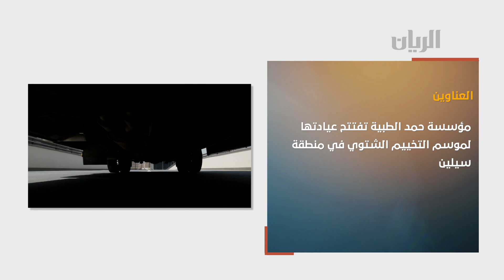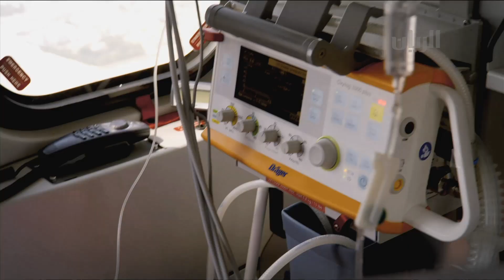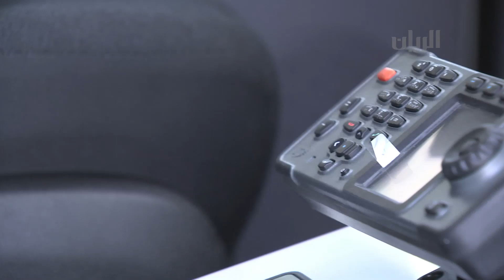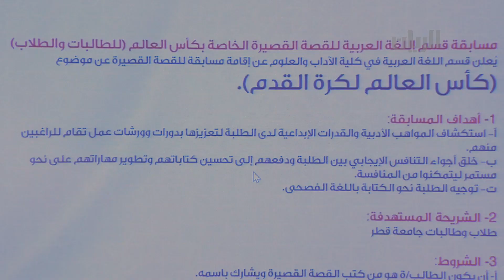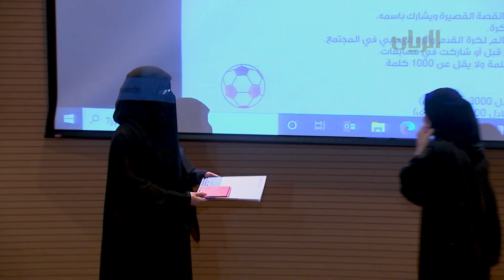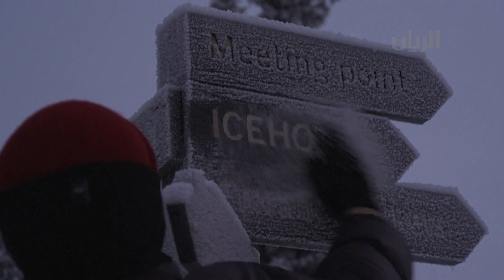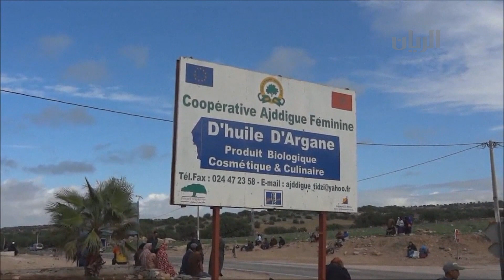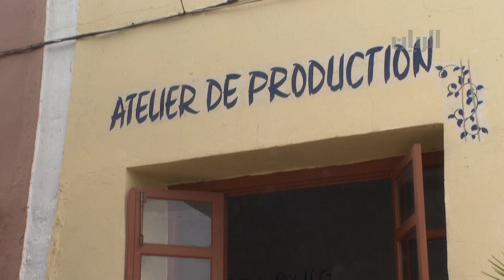برنامج تراحيب - 04-01-2023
لقاء مع السيد/صالح المقارح
مساعد المدير التنفيذي لمركز خدمة الإسعاف التابع لمؤسسة حمد الطبية
للحديث عن افتتاح عيادة التخييم في
يعرفنا الدكتور/ أحمد العون
عميد الدراسات العليا بجامعة قطر

عن التخصصات التي تتيحها جامعة_قطر للراغبين في إكمال الدراسات العليا

خدمة الاسعاف في مؤسسة حمد الطبية .. نجاح وتميز
جامعة_قطر تقيم حفلاً تكريمياً للفائزين في مسابقة كتابة القصة القصيرة الخاصة بكأس العالم قطر2022